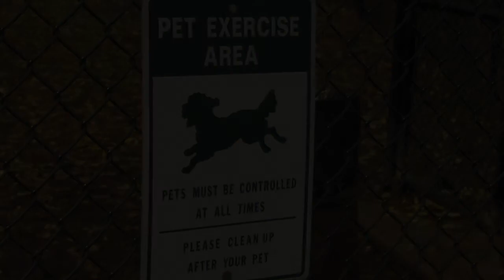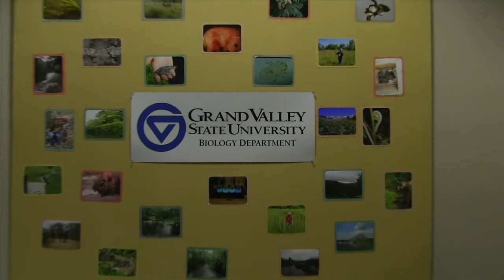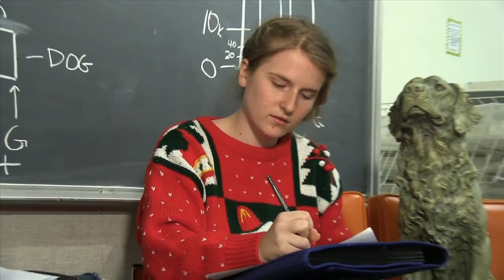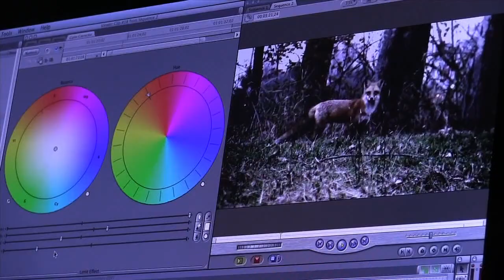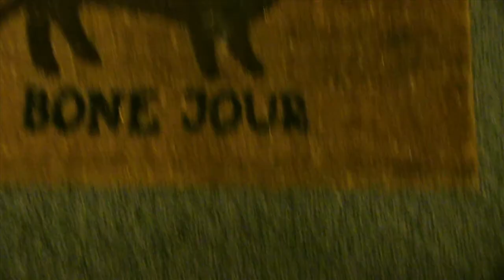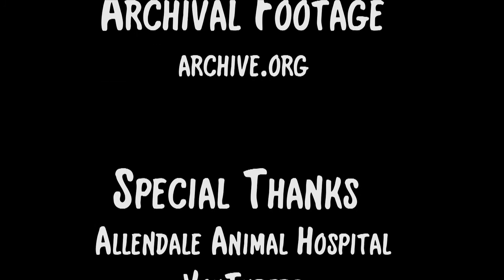Dogumentary: A Documentary about a Movie for Dogs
Created by:
N.J. Phillips
Cody Tubbs
James Christie
Scott Saunders